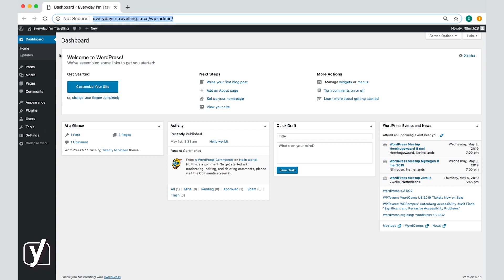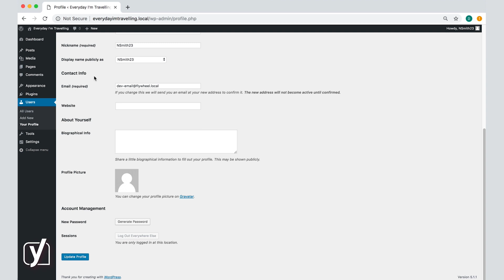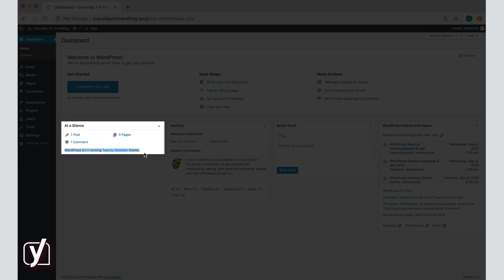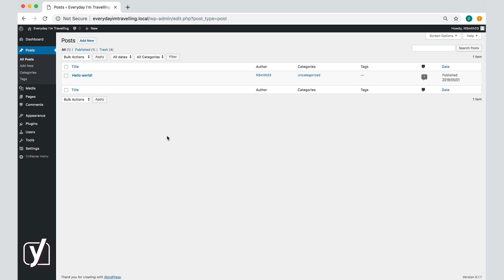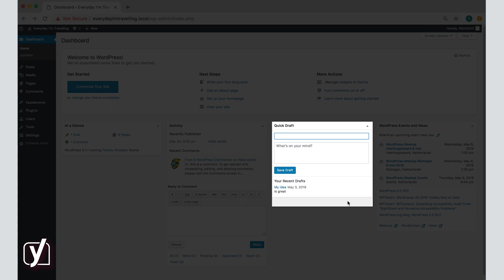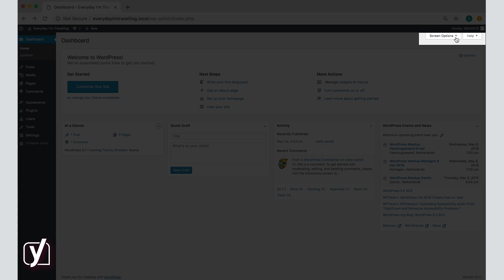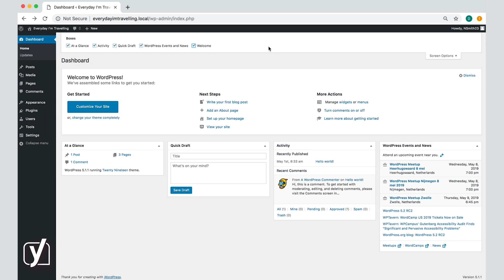WordPress back end tour: Dashboard | WordPress for beginners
This video about the WordPress Dashboard is part of the free online WordPress for beginners training. Learn more about creating and maintaining a WordPress website in our free online course This course includes reading materials and quizzes.

The first thing you see when you log into the WordPress back end is the Dashboard. It's your website’s control room. It’s also the place where you add the content you want to share with the world. In this video, we explore the WordPress Dashboard and all the options it contains. We discuss the following default widgets:

- Activity
- Quick Draft
- WordPress Events and News

At the top of the WordPress Dashboard, you see a black bar. This is your administrator toolbar, or in short: admin toolbar. From the toolbar, you can access WordPress documentation, open your website, quickly access comments, add posts, pages, media and users. Finally, the toolbar is also the place you go to when you want to log out, or edit your profile.

0:00:01 - Introduction
0:01:16 - The admin toolbar
0:02:41 - The WordPress Dashboard
0:02:49 - The welcome message
0:03:38 - At a glance
0:04:03 - Activity
0:05:03 - Quick draft
0:05:33 - WordPress Events and News

If you want to explore the functionalities of the Admin menu, at the left of your WordPress back end, then check out this video

► About the WordPress for beginners training
Whether you want to create your own personal blog, an online store, or a business website – with WordPress, creating your own website is easy as pie. If you know what you’re doing, of course. In this free online WordPress for beginners course, we’ll guide you through every step of setting up, creating, and maintaining your own WordPress website. All content for this course is created by the SEO and WordPress experts at Yoast. They’re the creators of the #1 SEO plugin for WordPress worldwide. Combined, they have over a 100 years of WordPress experience!